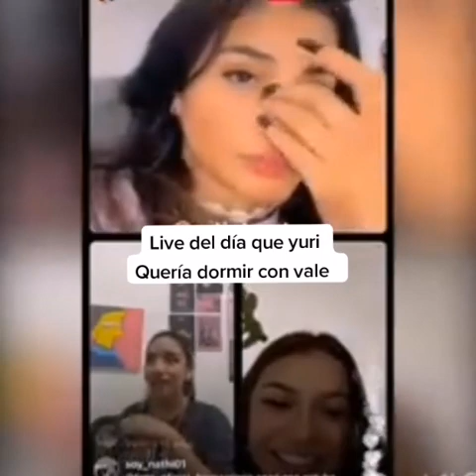live de Cata,Yuri y Vale✨"chakiro trilingüe jaja❤️Yuri quería dormir con vale y la dejaré afuera😂